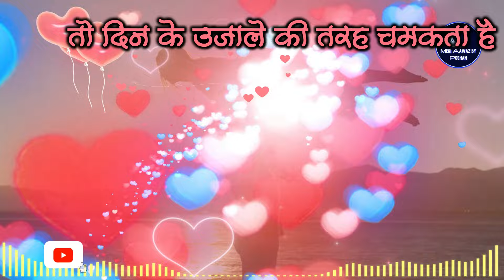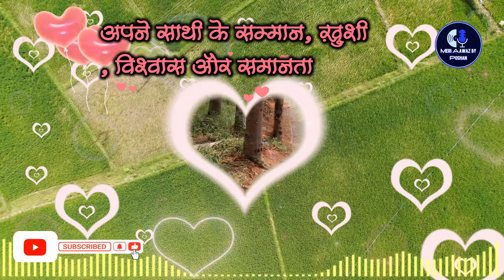प्रेम के स्वरुप #1 : FORM OF LOVE | SATHI | LOVE POEM | MERI AAWAZ BY POSHAN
𝔸𝕓𝕠𝕦𝕥 𝕄𝕖:
🎤|ℙ𝕣𝕠𝕗𝕖𝕤𝕤𝕚𝕠𝕟𝕒𝕝 𝕒𝕟𝕔𝕙𝕠𝕣
🎶|𝕊𝕚𝕟𝕘𝕖𝕣
✍️|𝕎𝕣𝕚𝕥𝕖𝕣